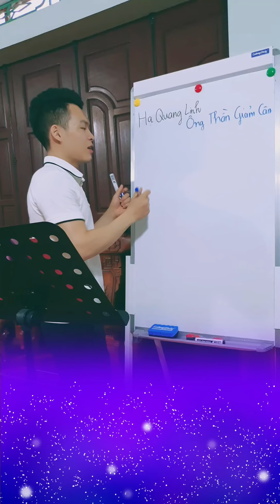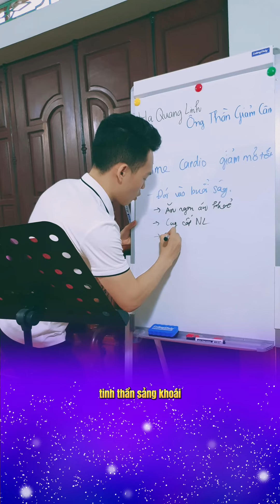Thời Gian Tập Cardio Giảm Cân Hiệu Quả | Hạ Quang Linh-Ông Thần Giảm Cân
thời gian nào là tập cardio giảm cân hiệu quả